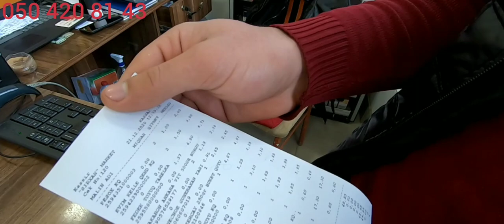21 12 20 1ci h Elman Ramiz Pərviz Qardaşlar ALLAH daimi Ocağınızı yandırsın 🤲🤲🤲